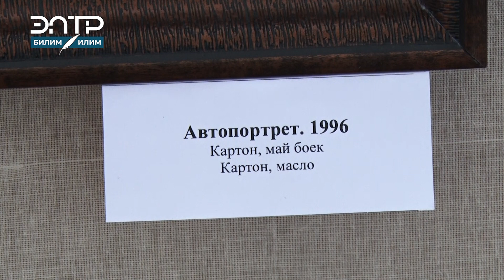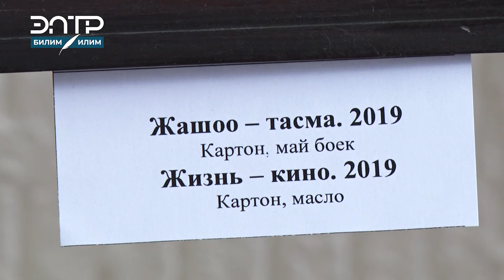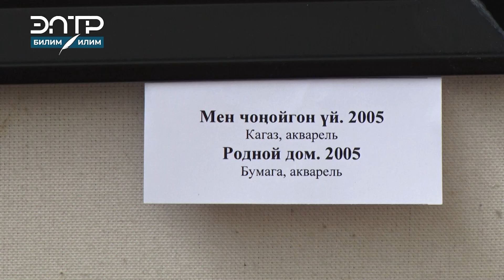КӨЗ МАЙЫН АЛГАН СҮРӨТЧҮЛҮК.